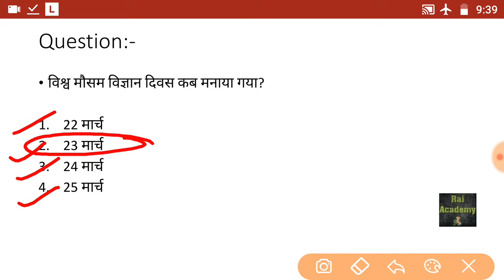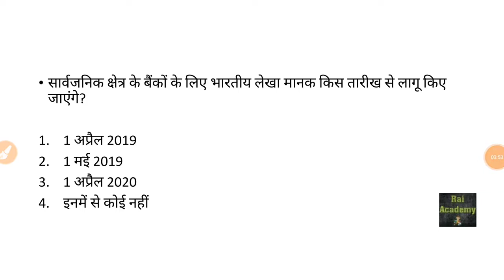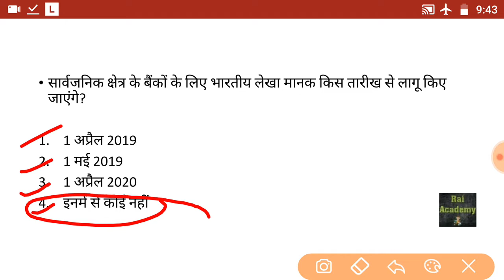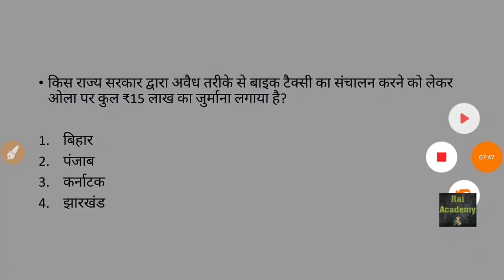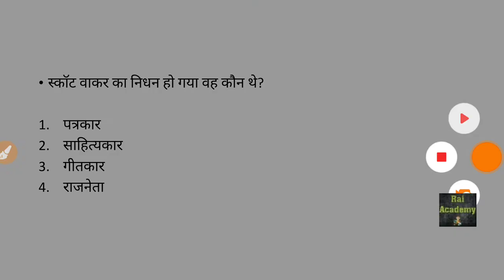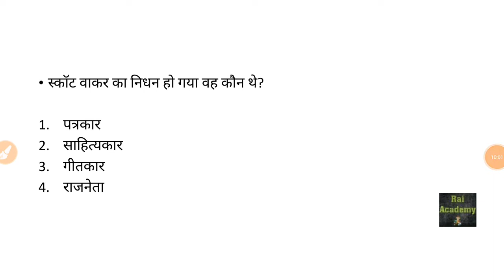28 March 2019 // Current Affairs Booster in Hindi